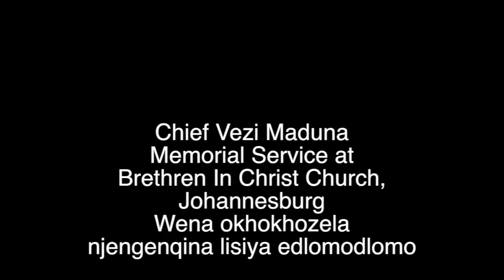CHIEF MADUNA MEMORIAL SERVICE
"...We call upon all Mthwakazi Chiefs to stand with us and the Chief. No, ubukhosi bamaNdebele kaMzilikazi can never abandon the people of Matabeleland and Midlands (Mthwakazi) on the question of justice for the Matabele genocide and on their Freedom and self-determination. Indeed, like   the Chief we call for the prosecution of those responsible for the Matabele genocide. It is not a bygone, not at all. We call for the compensation of all victims and of nation of Mthwakazi in all its forms for the murder of its innocent people and its marginalisation since 1980. We call for justice. We call upon all land in Mthwakazi to be allocated to Mthwakazians who lost it to colonisation in their diversity, according to their areas and regions of origin or birth. That's what the liberation war was about..." Excerpt of the King's Speech.